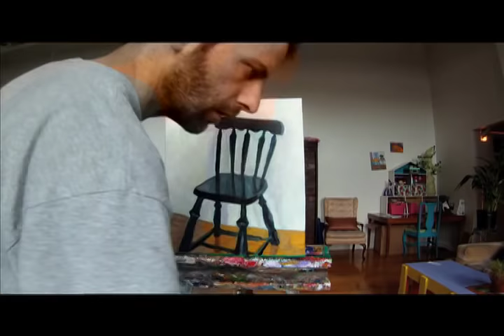Black Chair : Oil Painting by Paul Cumes April 2012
this is one way to paint a chair